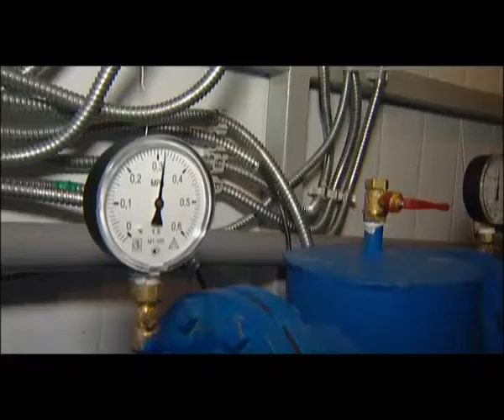Когда изменится стоимость проезда в гортранспорте Перми?